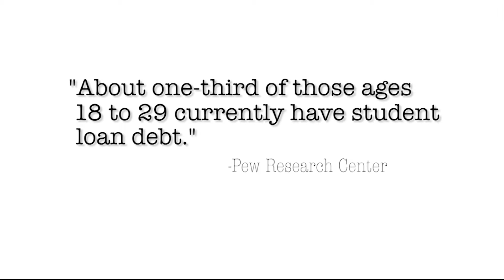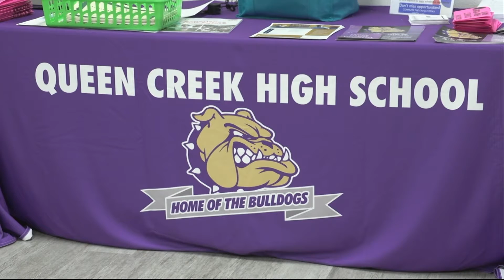High School Scholarship Winner | Cronkite News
A senior from Queen Creek High School will attend ASU with two major scholarships and she plans to get her degree debt-free.

(Video by Faith Abercrombie/Cronkite News)